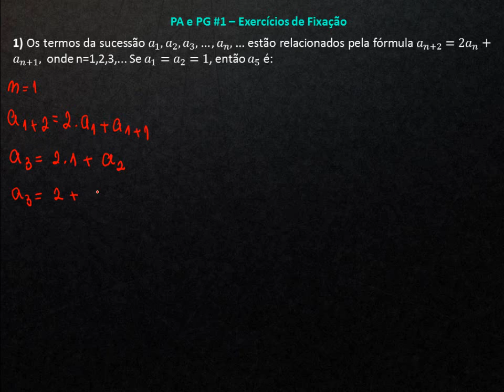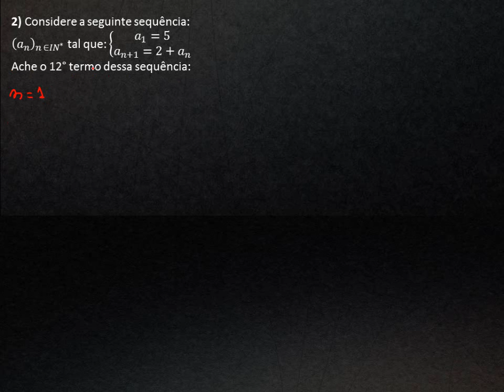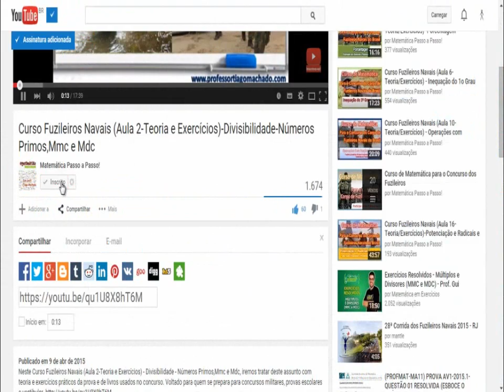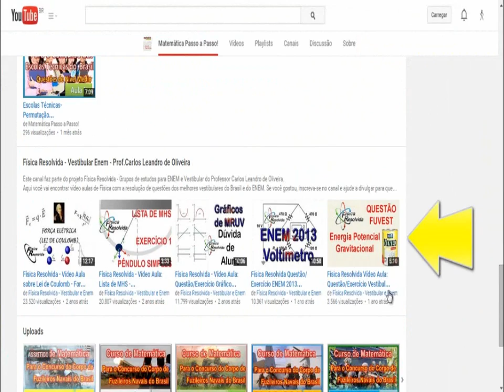P.A e PG #1.1 - Exercícios Envolvendo sequências - Correção 1 (Matemática Simples - ENEM)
Nesta vídeo-aula do curso de P.A e PG #1 - Exercícios Envolvendo sequências - Correção 1 (Matemática Simples - ENEM) iremos efetuar a correção dos exercícios deixado na aula passada. Indicado para alunos de ensino médio, universitários e quem irá prestar ENEM, concursos públicos, vestibular, concursos militares e provas escolares. Vale apena conferir!
Folhinha de exercícios será corrigido na próxima aula: (baixe grátis!)

Fontes:-